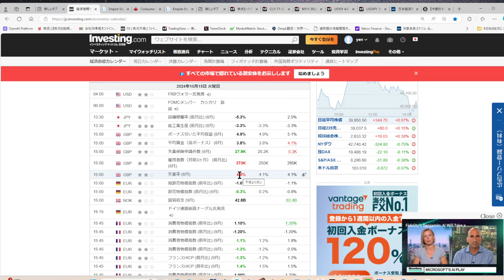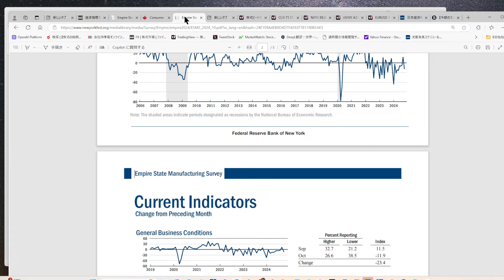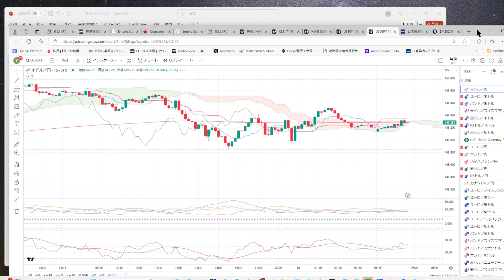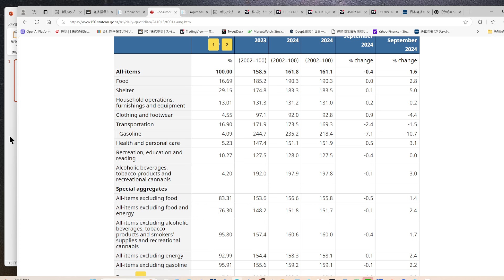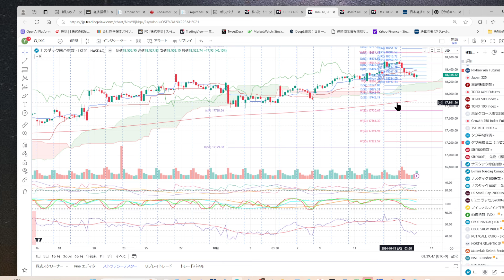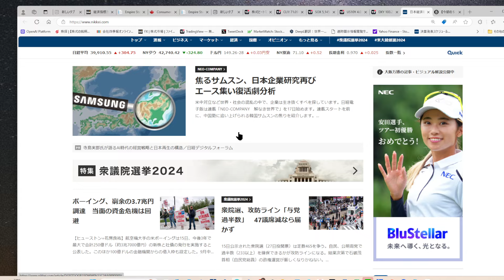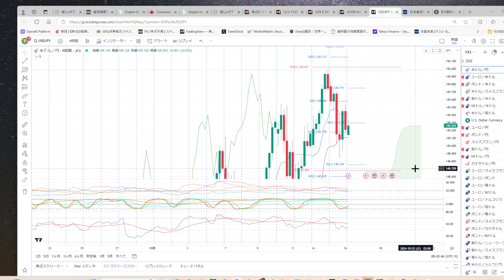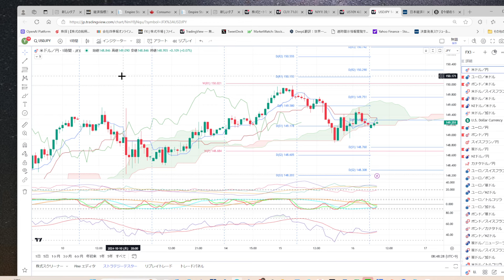【150円天井？】ドル円、150円、日経平均4万円台は一旦天井圏、材料難のなかでレンジが続くか、米ハイテク株下落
・YENZOU_Target
・YENZOU_Trigger_RSI

▼ヒロセ通商さんとのタイアップ中です！

【タイアップ特典】
①5,000円キャッシュバック
②特別動画レポート「YEN蔵流！FXで稼ぐ方法とは！？～YEN蔵のトレード大公開～」